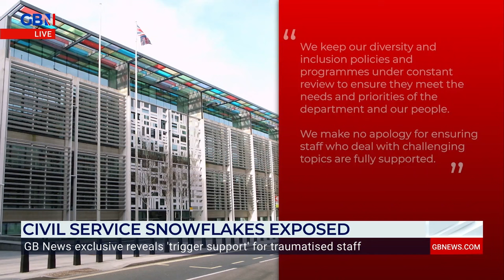'Snowflake' civil service offered 'completely ridiculous' trigger support for traumatised staff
GB News US Correspondent, Steven Edginton, reacts to 'trigger support' being offered to the 'snowflake' civil service.